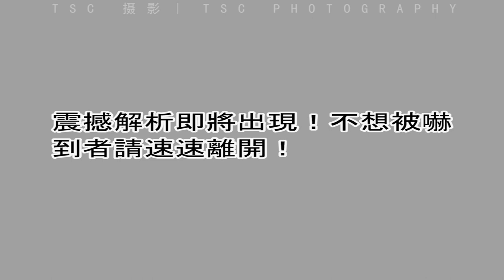2分鐘看完【蟑螂】不吃不喝能活多久？不看还好，一看下了一跳！【TSC 攝影】【缩时摄影】【020】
#020【TSC 攝影】2分鐘看完【蟑螂】不吃不喝能活多久？ 【縮時攝影】不看還好，一看下了一跳！

蟑螂（英語：Cockroach(es) ）是一種有著億萬年演化歷史的雜食性昆蟲。過往泛指所有屬於「蜚蠊目」（Blattodea）的昆蟲，目前已發現大約有4000多種，與人類的食性重疊，部份蟑螂對人類的家居都有很強的入侵性，它們繁殖力強，在人類家居棲身及覓食的同時，亦會傳播多種病原體，因此蟑螂被普遍認為是害蟲。雖然蟑螂不受歡迎，甚至要除之而後快，但在歷史上有過東亞、東南亞等地居民食用蟑螂的紀錄。
以現代的生物分類學，蟑螂約有4000種，其中約有數十種被認為是害蟲。除了其中大約有數十種會入侵人類家居，又有數種作為人類寵物飼養及寵物糧食外，絕大部份品種只能在野外山澗樹林或昆蟲博物館中見到。家居最常見的蟑螂，大的有美洲蟑螂（Periplaneta americana）、澳洲蟑螂（Periplaneta australasiae）及短翅的斑蠊（Neostylopyga rhombifolia）；小的有體長約15 mm的德國蟑螂（Blattella germanica）、日本姬蠊（Blattella bisignata）及亞洲姬蠊（Blattella asahinai），熱帶地區的蟑螂一般比較巨大。家居蟑螂普遍夜行及畏光，野外蟑螂因品種而異，趨光性有正亦有負。
想看更對影片就留意我的 FB page 吧。（訂閱是免費的）。

2分鐘看完【蟑螂】不吃不喝能活多久？ 【縮時攝影】不看還好，一看下了一跳！
全過程的難度：

第一：要捉噁心的蟑螂。

第二：角度要捉好，不然蟑螂會一直對焦不到。

第三：無。

歡迎大家給意見讓我知道還要改進什麼。

謝謝大家觀賞和花時間讀完影片說明，還請大家可以訂閱小弟的頻道，給個like和分享（share）給其他人。你們的支持會是小弟製作影片的動力。謝謝。

謝謝大家。

其他影片鏈接：
#018【TSC 攝影】4分鐘看完64天后的【麥當勞】【漢堡】【縮時攝影】，看到最後被嚇到了！

想知道如何用Youtube賺錢？請點擊以下鏈接：
goo.gl/R50y2x
我的電郵Email：